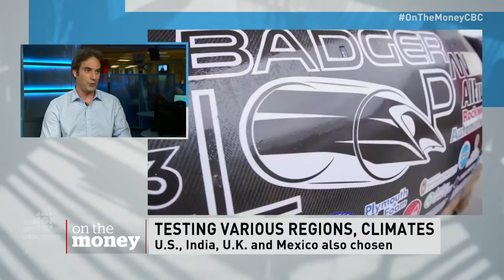TransPod: Rapid Transit on CBC News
Sebastien Gendron is co-founder and CEO of Toronto startup TransPod, on proposed hyperloop to link Toronto and Montreal